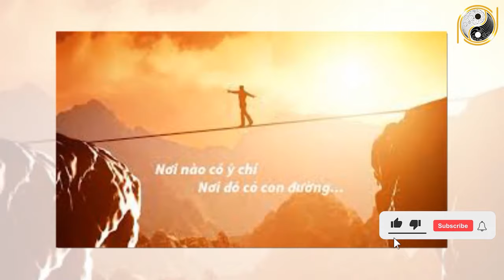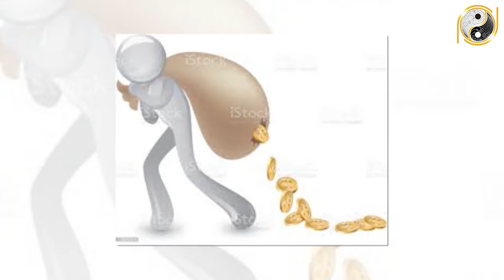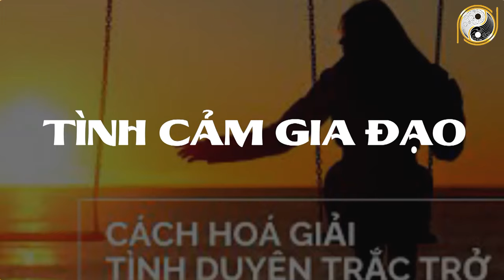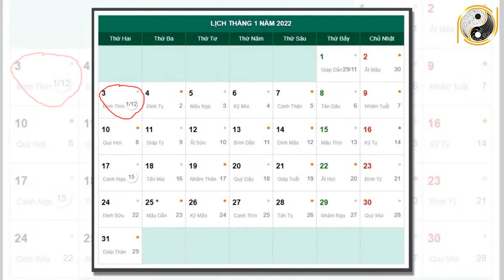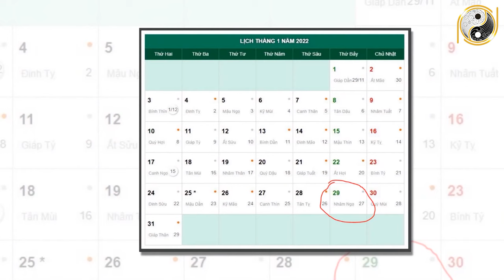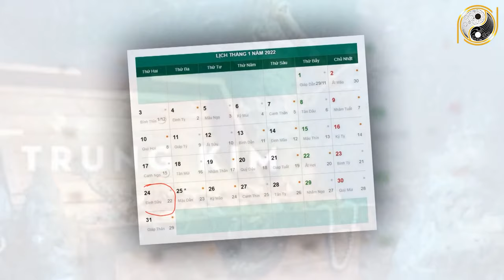Tử Vi Tháng 12 Âm Lịch Tuổi Canh Tý 1960 May Mắn, Giàu Có Hay Vận Hạn Thế Nào? Đầy Đủ Và Chính Xác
01. Linh phù giải hạn
02. Hồ lô hóa giải Ngũ Hoàng
03. Mai Hoa Phú Quý
04. Gương bát quái tinh cầu
05. Kim bài thái tuế 2023
06. Vòng tam hợp Dần Ngọ Tuất
07. Vòng tam hợp Thân Tý Thìn
08. Vòng tam hợp Hợi Mão Mùi
09. Vòng Tam Hợp Tỵ Dậu Sửu
10. Bát bảo tâm kinh
11. Minh Quang pháp bảo cầu
12. Minh Quang pháp bảo lục giác
13. Tỳ Hưu Lộc Tài (Đồng)
14. Tỳ Hưu Khai Vận ( Bạch Ngọc)
15. Bách Niên Tụ Tài ( tụ tài lộc)
16. Song long ngọc ấn ( ấn thăng quan)
17. Kim bài ngũ Lộ Thần Tài
18. Hồ lô bình an ( treo xe)
19. Móc khóa văn xương
20. Ống bút văn xương gỗ đào
21. Bút văn xương gỗ đào
22. Bút văn xương gỗ đào nhỏ
23. Hoa mai kim tiền ( mạ vàng )
24. Các vật phẩm phong thủy khác Tử Vi Tháng 12 Âm Lịch Tuổi Canh Tý 1960 May Mắn, Giàu Có Hay Vận Hạn Thế Nào? Đầy Đủ Và Chính Xác